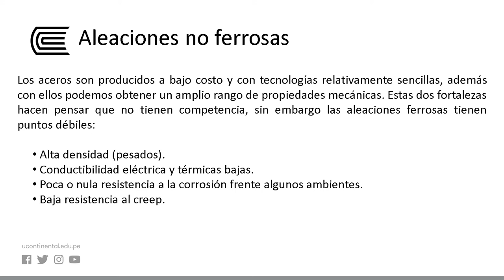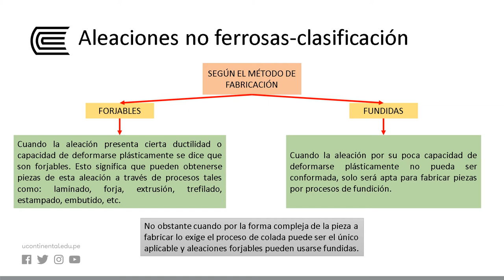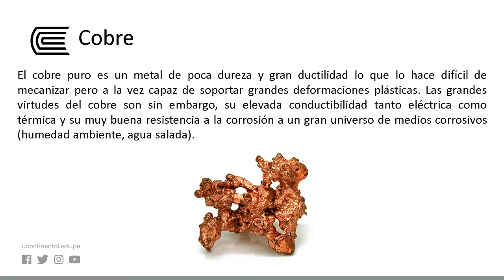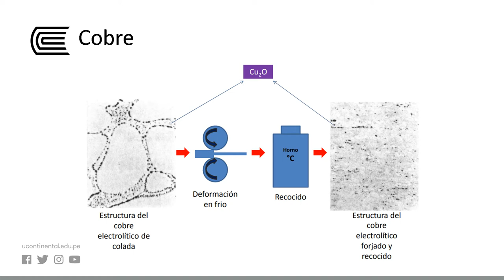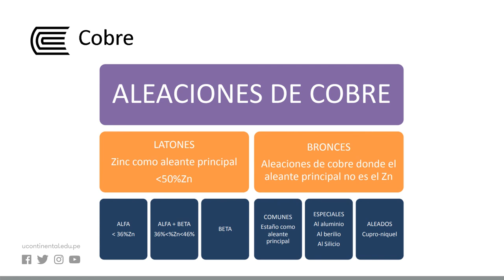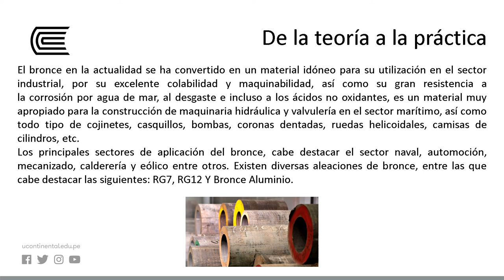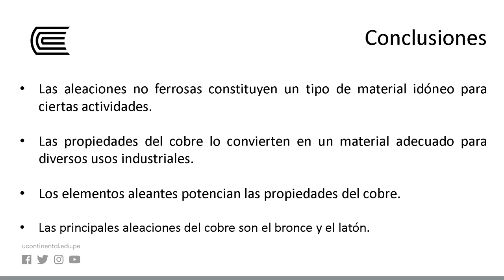Aleaciones no férreas: Cu; Zn